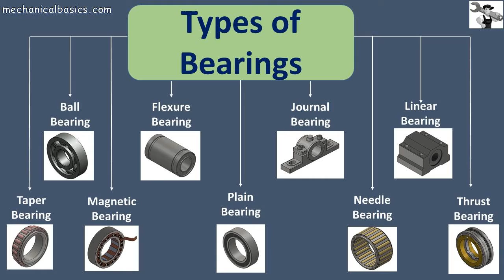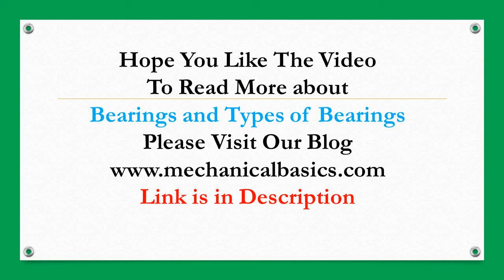Types of Bearings - Plain, Ball, Thrust, Needle, Taper, Magnetic, Journal & More - Mechanical Basics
Types of Bearings
1. Ball Bearing
2. Thrust Bearing
3. Plain Bearing
4. Needle Bearing
5. Magnetic Bearings
6. Journal Bearing
7. Taper Bearings
8. Linear Bearing
9. Flexure Bearing

About Mechanical Basics:
Mechanical Basics is a platform of Mechanical Engineering and Mechanical Field Updates. In this Mechanical Engineering Blog, you can find number of Mechanical Devices, Mechanisms Working. Additionally, everyone can read...
- Basics of Mechanical Engineering Subjects
1. Engineering Mechanics
2. Heat Transfer
3. Theory Of Machines
4. Fluid Mechanics and Hydraulic Machines
5. Strength of Materials
6. Thermal Engineering

Mechanical Basics is one stop solution for all Mechanical Students. Moreover, this Blog is very useful for Diploma in Mechanical engineering, Diploma in Production Engineering, Diploma in Manufacturing Engineering, B Tech Mechanical Engineering, B Tech Production Engineering, B Tech Manufacturing Engineering, B Tech Industrial Engineering, BE Mechanical Engineering, BE Industrial Engineering, BE Manufacturing Engineering and many more.